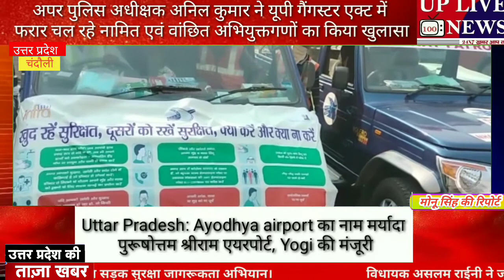टोल टैक्स बछरावां पुलिस टीम ने कोरोना से बचाव हेतु चलाया सड़क सुरक्षा जागरूकता अभियान